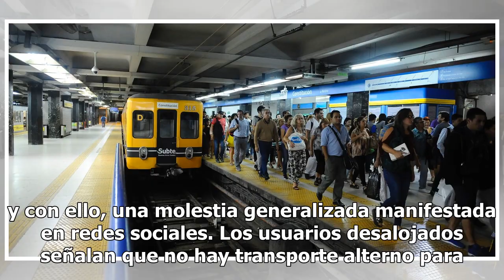Siguen problemas eléctricos en el Metro; falla Línea B y suspenden servicio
El Sistema de Transporte Colectivo Metro suspendió su servicio de la Línea B desde San Lázaro a Ciudad Azteca debido a una "revisión de suministro eléctrico" por lo que solo habrá servicio provisional de Buenavista a Morelos en ambas vías. El anunció de la revisión se dio después de las 21:00 horas,...